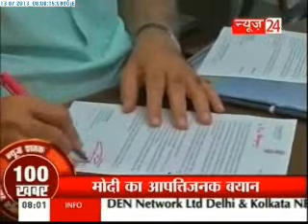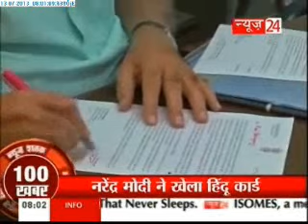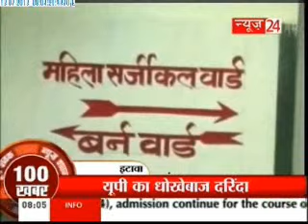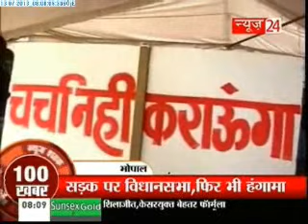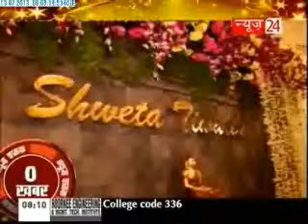News Shatak - (13/07/2013)